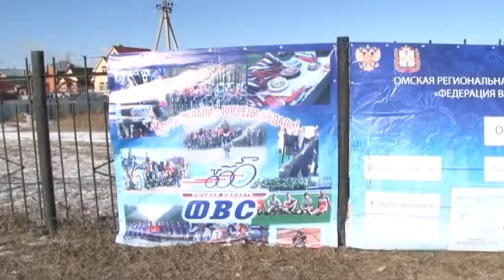Рабочий визит членов правительства в посёлок Ростовка